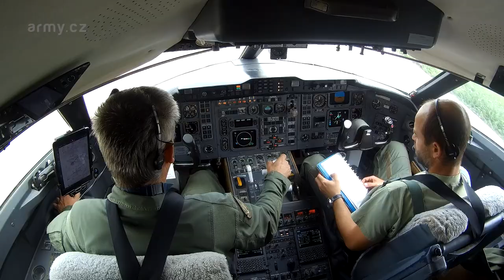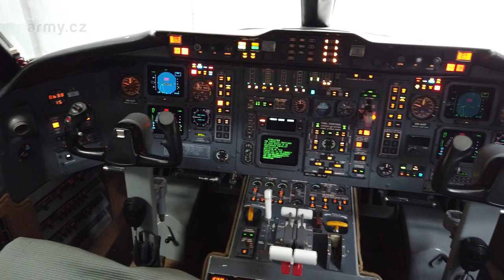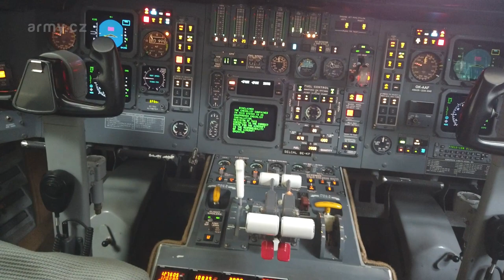Canadair CL - 601 Challenger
AČR v roce 2021 ukončila provoz letounu Canadair CL-601 Challenger.
Pro české letectvo byl Challenger prvním letounem západní provenience, kterým byl zahájen postupný přechod od starších sovětských typů. Díky kombinaci letových výkonů a komfortu byl oblíben jak u posádek, tak i ze strany cestujících, mezi něž patřili ústavní činitelé České republiky i vojáci Armády ČR, s nimiž obletěl téměř celý svět.